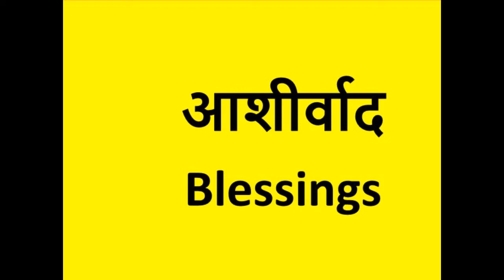केतु के लिए लाल किताब के महत्वपूर्ण उपाय | Useful Lal Kitab Tips for KETU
Professor Ashish